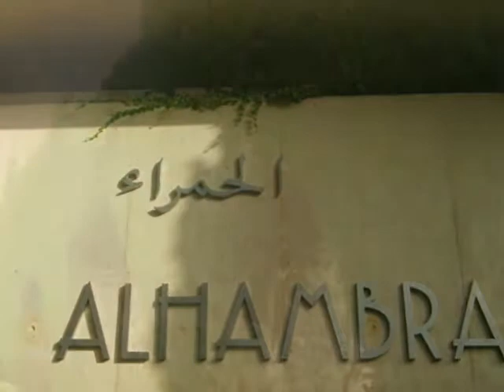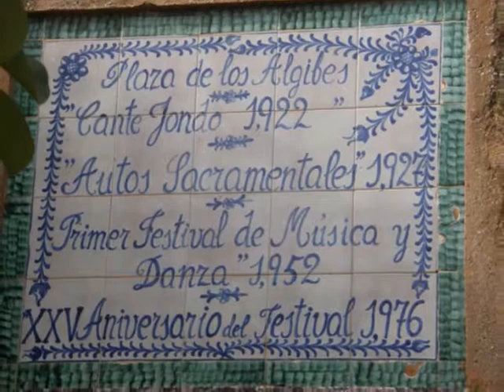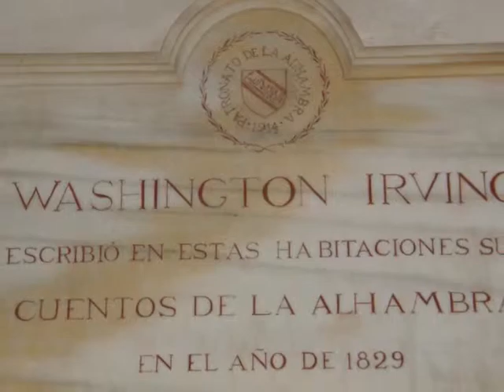Andalucia Alhambra 24 07 2010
Alhambra and the Generalife in Granada